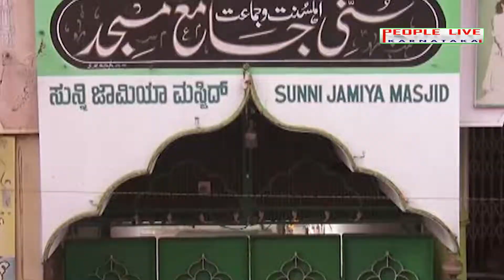| SHIVAMOGGA GANESHA UTSAVA |